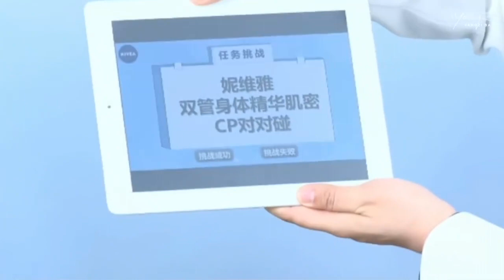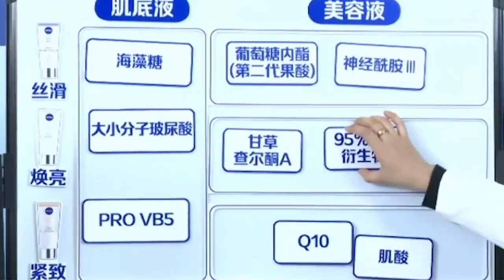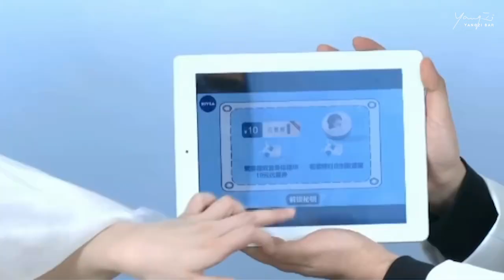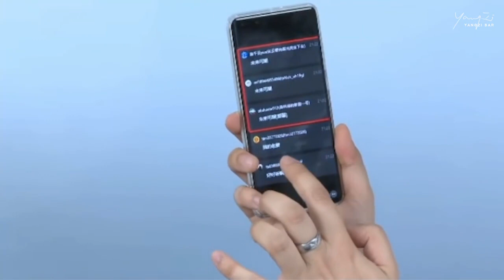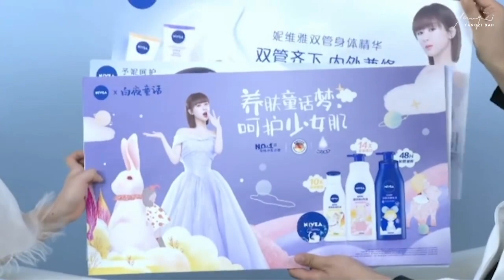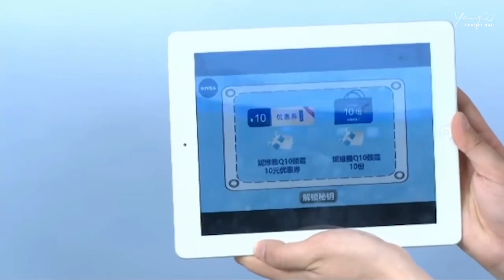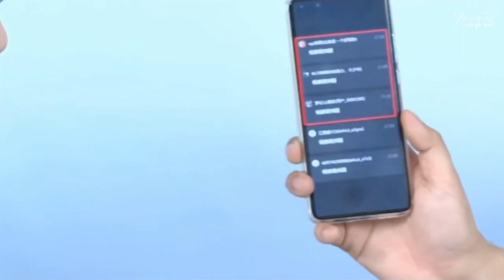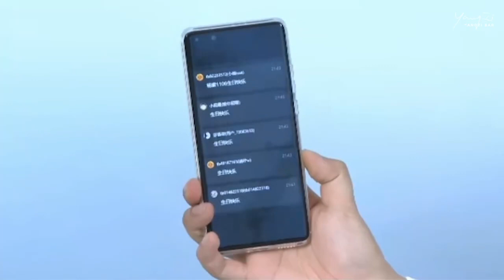2021.11.01 楊紫 × 妮維雅品牌活動全程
微博ID：楊紫吧官微